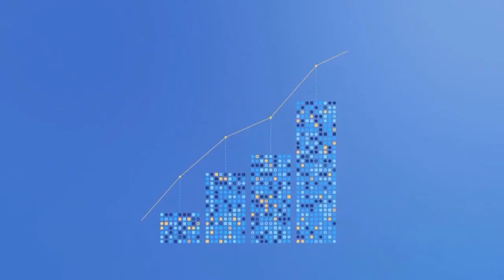What it takes to do successful sales ?!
More about Chad
More about the interviewer: Paolo Messina